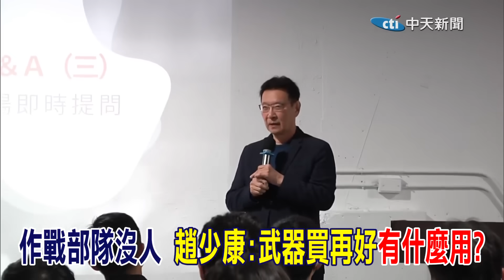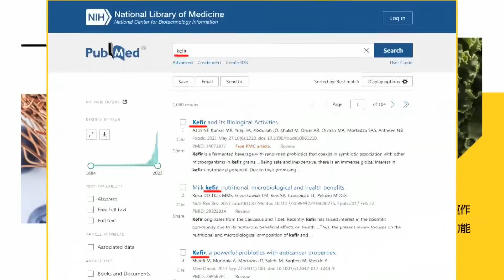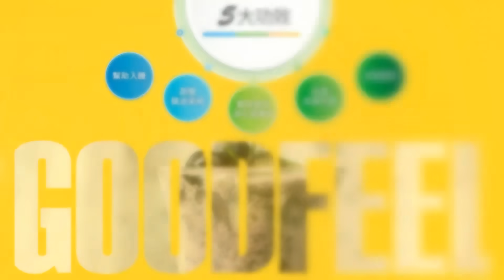蔡政府什麼都"封存" 趙少康神比喻全場拍手